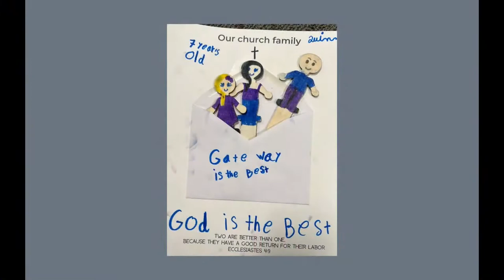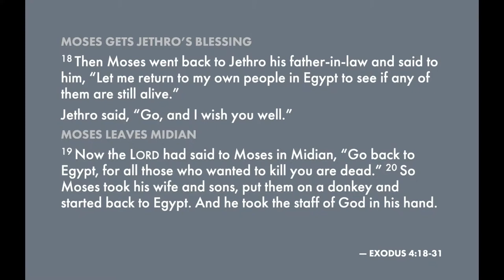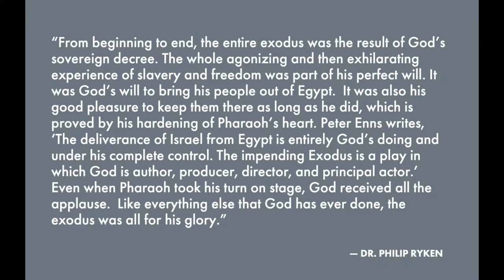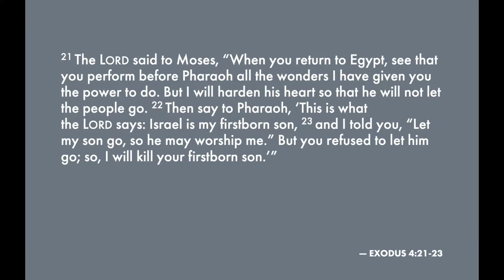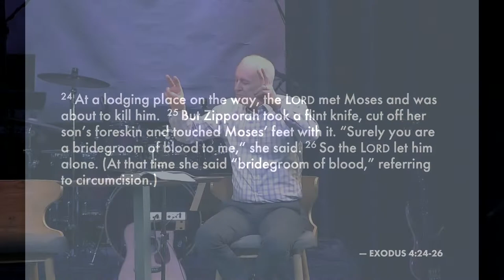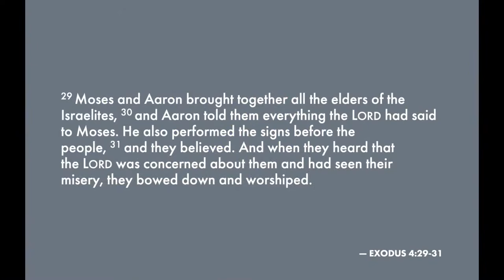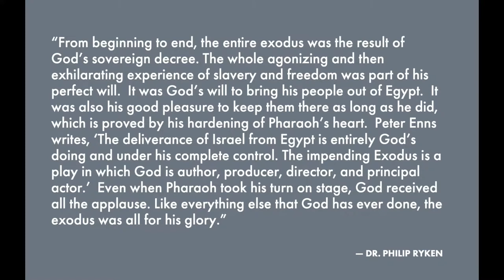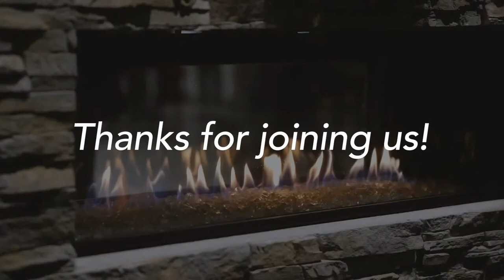Rescued - A Study of Exodus (Part 1) - Week 7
Welcome to Gateway's online service! 🙌 For more info about Gateway, visit our central hub